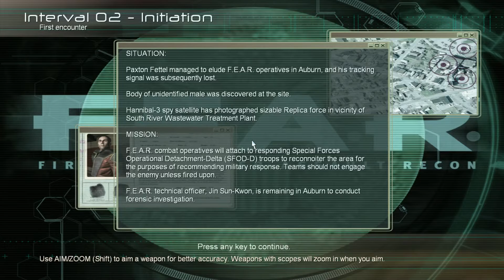Let's Play FEAR Part 1: Let the fear begin!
I will be playing this game till I get back to where I was in Colonial Defense Force: GhostShip. Until then, enjoy!